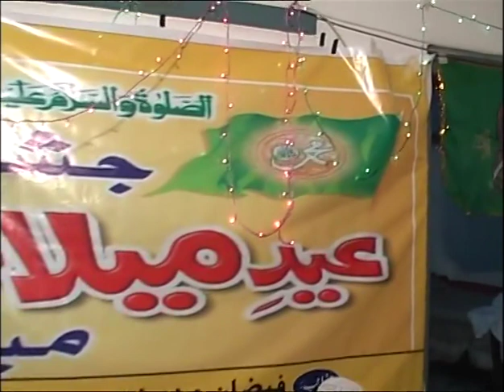Speach by Molvi Muhammad Azeem sb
Dhoke captain Muhammad Saleem Faizpur Shareef Chakswari Mirpur AJK

MS HD Movies Photoshoot Faizpur Shareef Chakswari Mirpur AJK